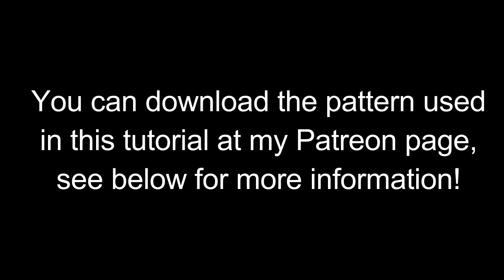Teddy Bear Techniques 01: Hand Sewing Tutorial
Pay as little as $2.00 to get access to this pattern and a whole back log of patterns, along with other plush-related extras! :)

Hand sewing tutorial Version 2.0 :P
I got a higher quality camera so I wanted to re-do a tutorial on hand sewing that could hopefully be clearer!
I'm starting a series of videos that take you through the making of one ferret plush, whilst showing a variety of techniques for creating plushies! Techniques will include- sewing, string jointing, embroidery, adding complex markings

Some extra notes on hand sewing (that I've picked up over the years):

-The size and type of fabric can have a big affect on your plush, no matter how good you are at sewing! If a project is smaller then 2 inches, its best to sew on the outside rather then turn inside out, otherwise it's very likely the fabric will fray/break and the sewing will come undone.

-The less flexible the fabric, the less shape you'll be able to get from your project when you sew it. I recommend minky because of this as it's very flexible and strong as well! If you use thicker/inflexible fabric (such as mohair), sew your project together closer to the edge (a smaller seam) and this will help get an accurate shape, or choose this type of fabric for larger sized projects.

-Keep practicing! Sewing seems really simple but it isnt!! I used to be really rubbish at hand sewing, but just got good with practice and not having a sewing machine haha.